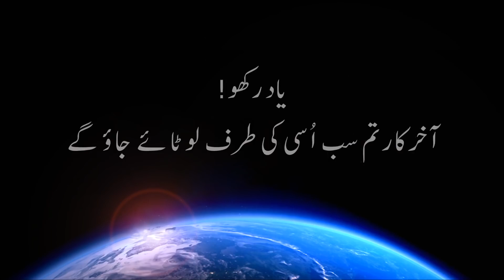Surah Yaseen | Heart of Quraan | Very beautiful recitation of Surah Yaseen with Urdu translation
Very beautiful recitation of Surah Yaseen with Urdu translation.

Surah Yaseen = Heart of Quraan